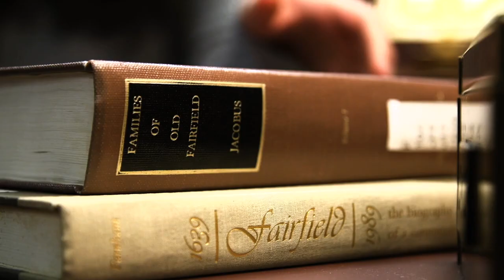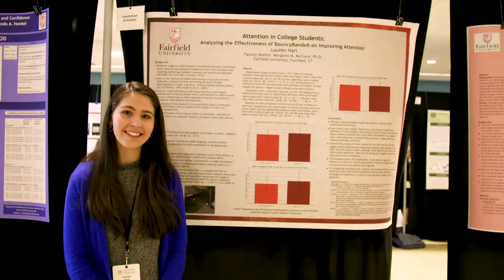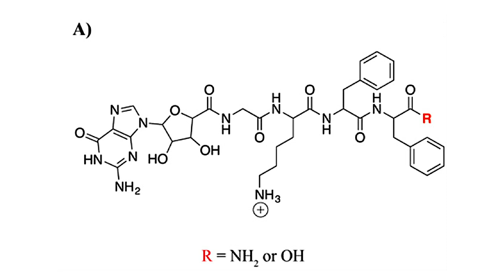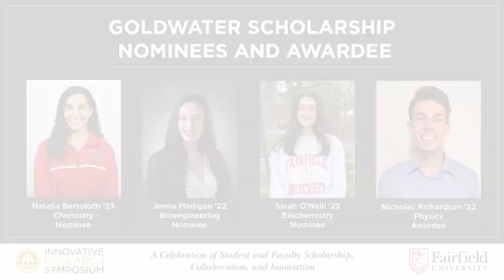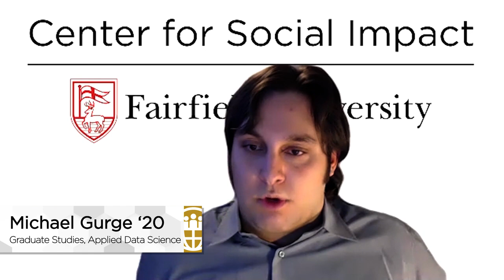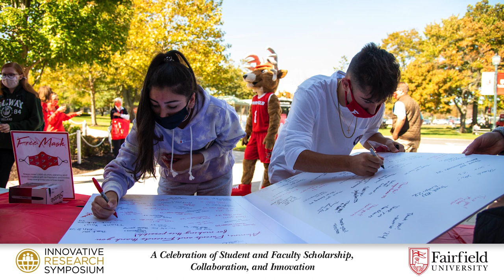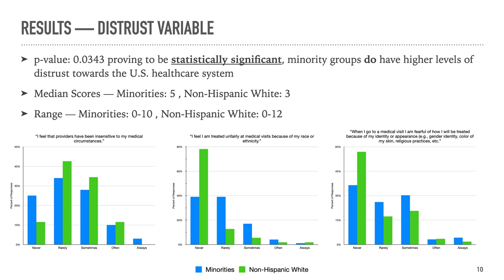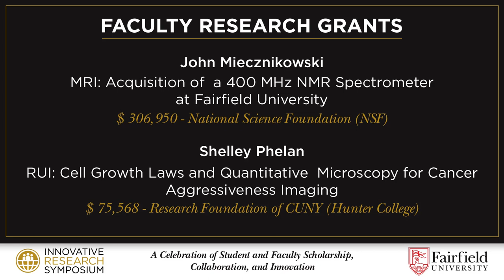Innovative Research Symposium Live Show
Get a behind-the-scenes look at campus life from four student-researchers and their faculty mentors, and other special guests, and celebrate academic excellence and innovation on Thursday, April 22, 2021.

Special thanks to:
Patrick Setiadi
President Mark R. Nemec
Sarah O'Neill
Dr. Jill Smith-Carpenter
Reinaldo Gonzales
Michael Gurge
Dr. Mehmet Cansoy
Greenwich United Way
The Center for Social Impact at Fairfield University
Provost Christine Siegel
Dominique Trucchio
Lilliana Delmonico
Caroline Smith
Dean Andres Carrano
Lucy Milauskas
Jessica Marraffa
Stamford Hospital
Tiara Wheeler
Dr. Kim Doughty
Fairfield University Media Center